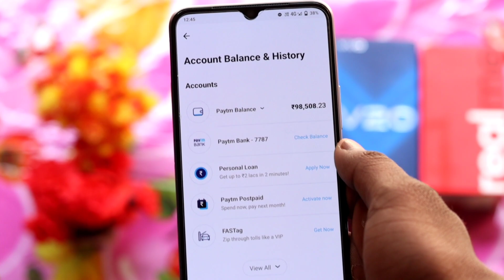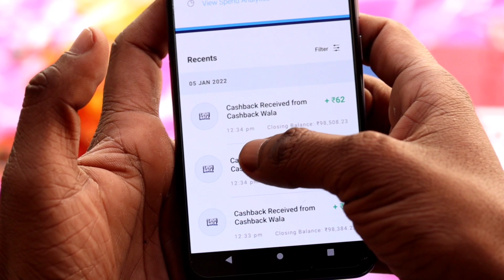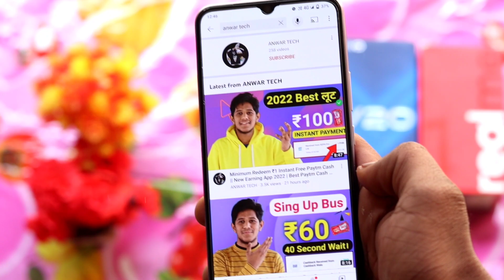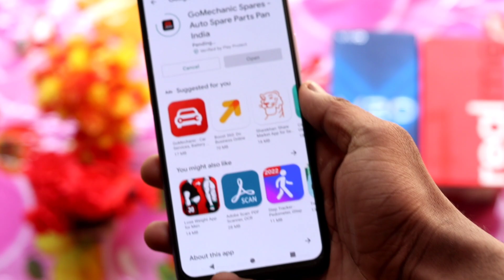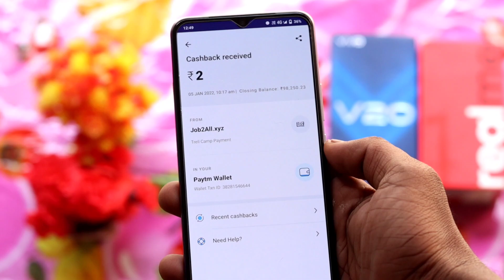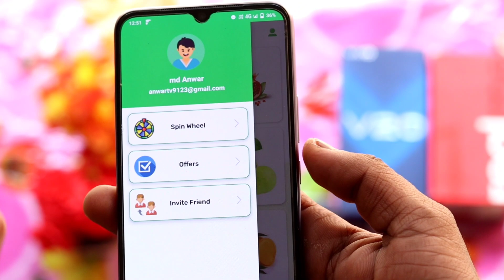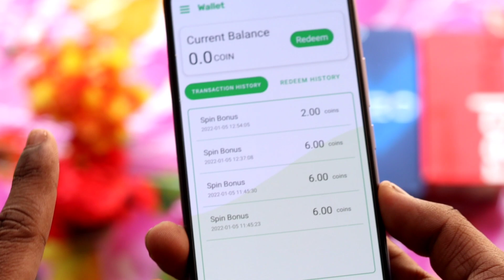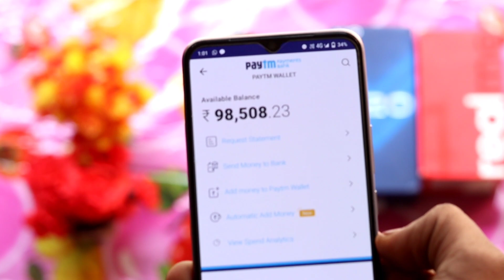Minimum Redeem ₹1 Instant Free Paytm Cash || New Earning App 2022 | Best Paytm Cash Earning App ✅